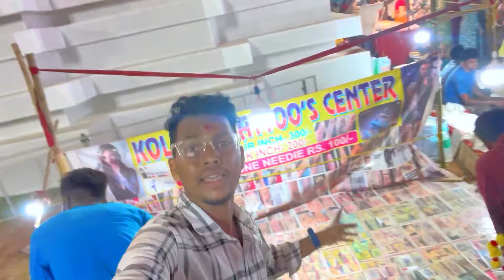ROURKELA DURGA PUJA 2024 || SECTOR 2 || SUNDARGARH